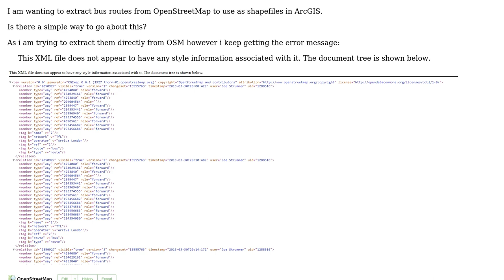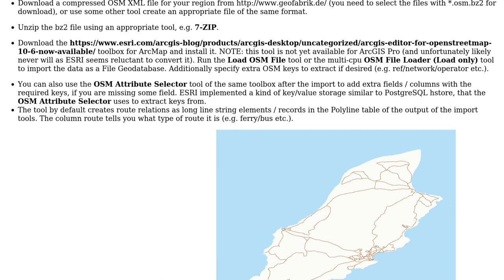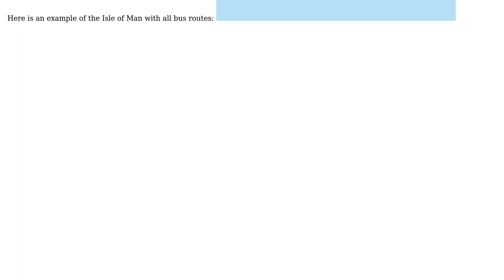GIS: Extracting OpenStreetMap Bus Routes using ArcGIS Desktop? (2 Solutions!!)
GIS: Extracting OpenStreetMap Bus Routes using ArcGIS Desktop?

With thanks & praise to God, and with thanks to the many people who have made this project possible! | Content (except music & images) licensed under CC BY-SA | Music | Images & others | With thanks to user Steven Kay user PolyGeo user Marco_B user Alex and the Stack Exchange Network Trademarks are property of their respective owners. You are responsible for your own actions.